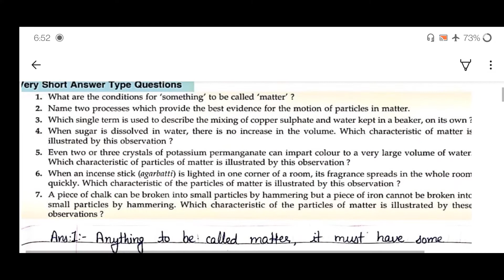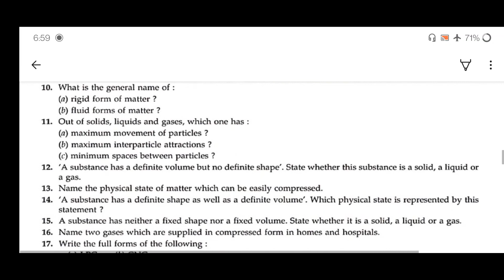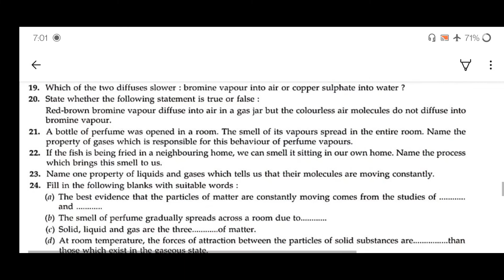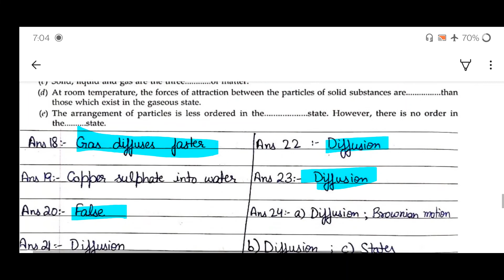Class IX | Chemistry | Chapter 1 | Matter In Our Surroundings |Lakhmir Singh VSAQs | #2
Hello Viewers,

I would be posting the entire Science syllabus for Class IX (Chemistry & Biology) . I hope you understand everything and like the video.